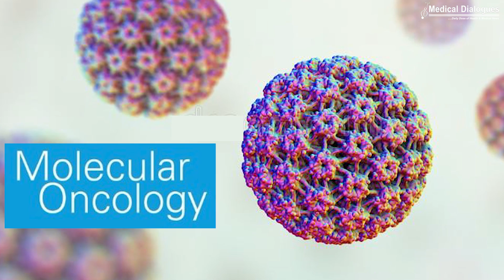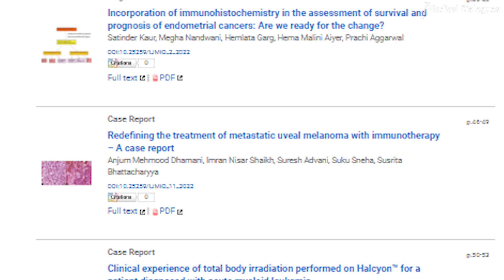KNOW YOUR JOURNAL- IJOMIO Ft. Dr. Radhika A. Vaishnav (Executive editor)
In conversation with Dr. Radhika A. Vaishnav, the Executive Editor of International Journal of Molecular and Immuno Oncology. She is a veteran in the field of medical research. She sits now as a member of the Editorial Board of International Journal of Molecular and Immuno Oncology.

International Journal of Molecular and Immuno Oncology is a peer-reviewed journal that is published jointly by Molecular Oncology Society and Immuno Oncology Leadership Network and it is published by Scientific Scholar.

The journal is committed to publishing high-quality articles in the field of Molecular Biological and Immunological aspects of Oncology